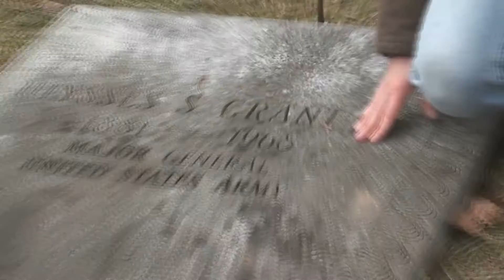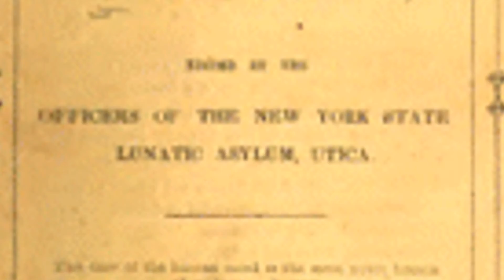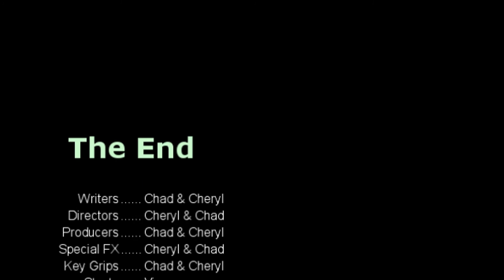Episode Two - The Sordid & Sensational History of Clinton, NY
We review some of the area's darker history along with some of its brightest, including the Utica Crib and Elihu Root.  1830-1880